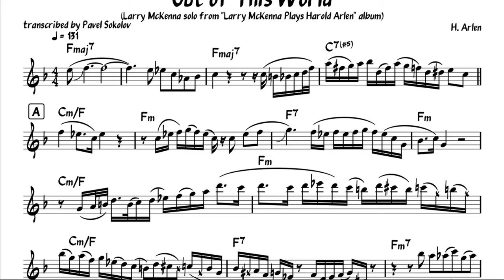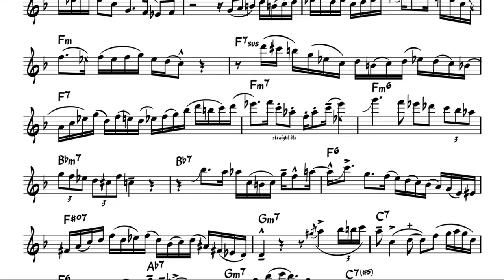Out of This World (by Harold Arlen), Larry McKenna's solo transcription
In Memoriam Larry McKenna (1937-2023)! This is a my transcription of Larry McKenna's solo on Out of This World (by Harold Arlen) from «My Shining Hour: Larry McKenna Plays Harold Arlen» album, recorded in 1997.